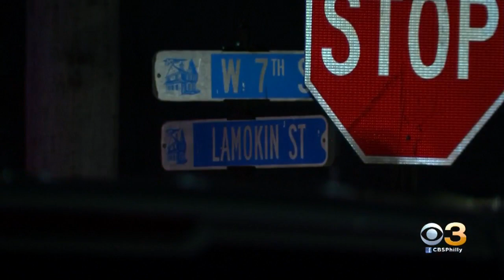Triple Shooting Leaves One Man Dead, Two People Hospitalized In Chester: Police